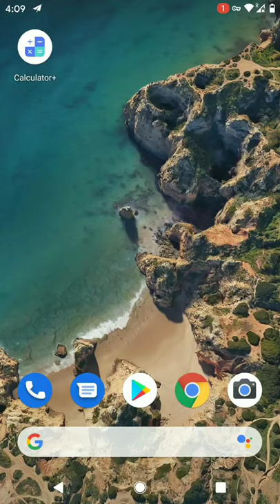Calculator+ Photo & Video Vault Demo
The instruction of app Calculator+ Photo & Video Vault Demo.